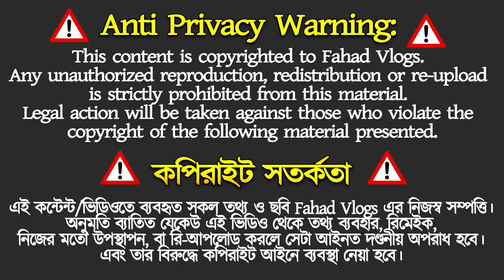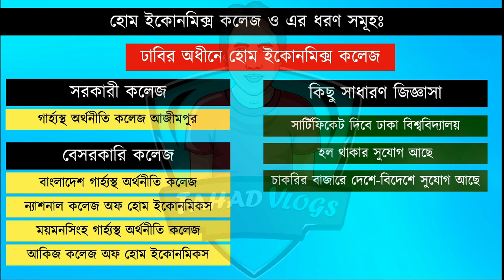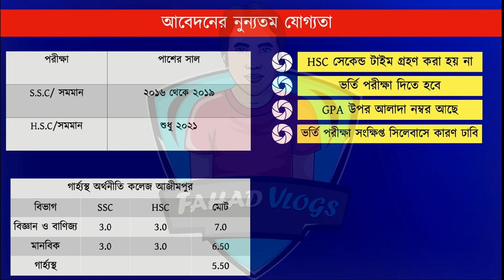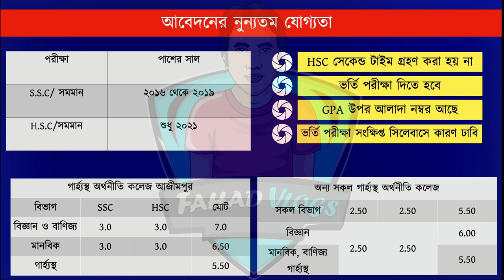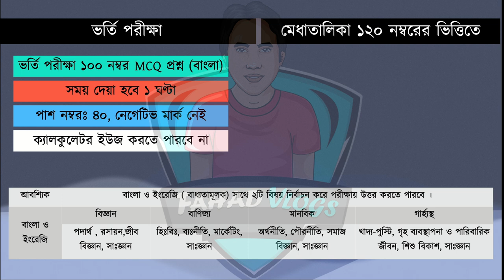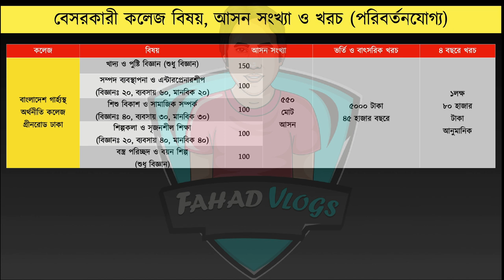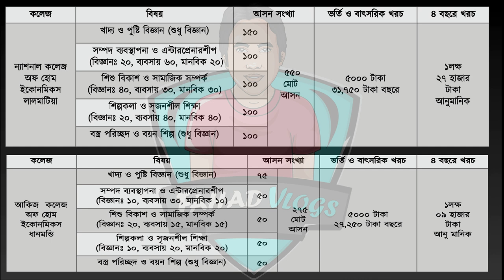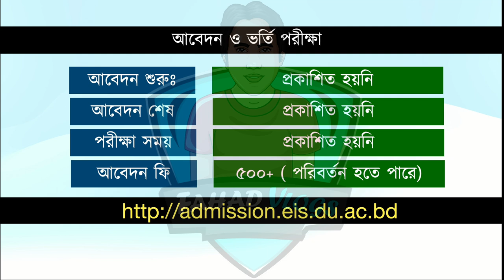ঢাবি গার্হ্যস্থ অর্থনীতি কলেজ ভর্তি ২০২২ |DU Home Economics College Admission 2022 REVIEW| DU Update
ঢাবি গার্হ্যস্থ অর্থনীতি কলেজ ভর্তি ২০২২ |DU Home Economics College Admission 2022 REVIEW | DU Update | DU হোম ইকোনমিক্স কলেজ ভর্তি আপডেট ২০২২